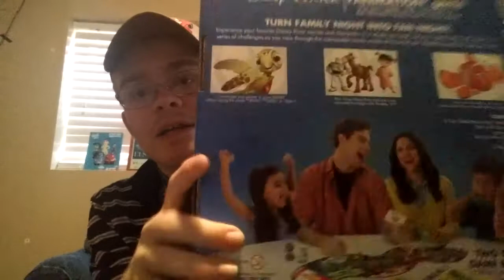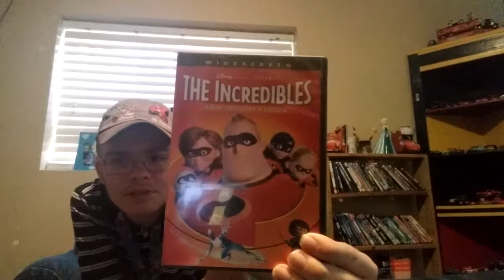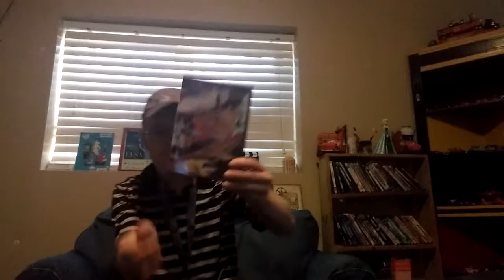News for you guys 41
More awesome news for you guys from Spencer Lee the film / World guy